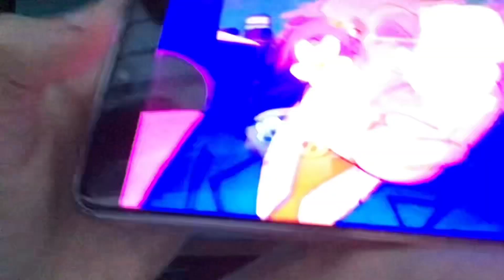Super Mario plumbing advert uk 2023